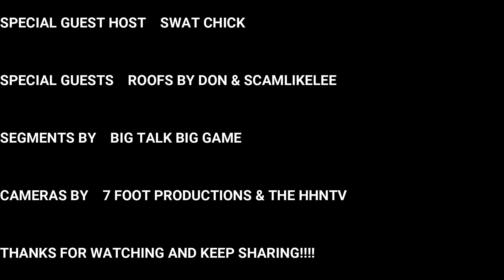S3EP22 ROOFS BY DON, SCAMLIKELEE, AND SWAT CHICK IN THE GAME ROOM